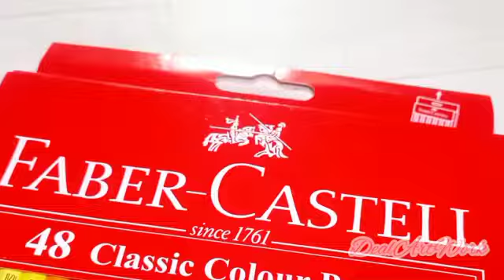Menggambar Buah Ceri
Instagram & tiktok : dealArtWork